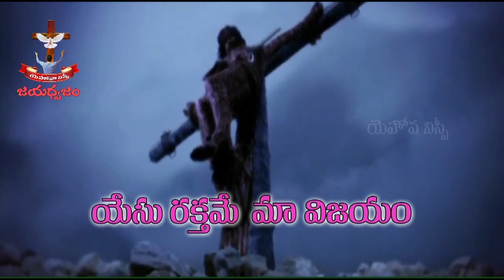జయ ధ్వజం | 103 | Brother K. Shalem Raju | Moksha Margham